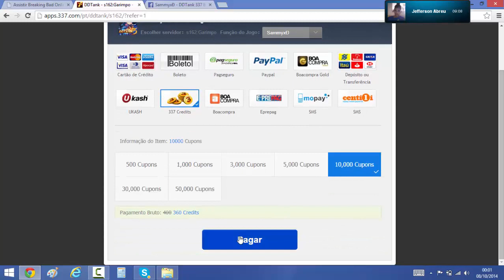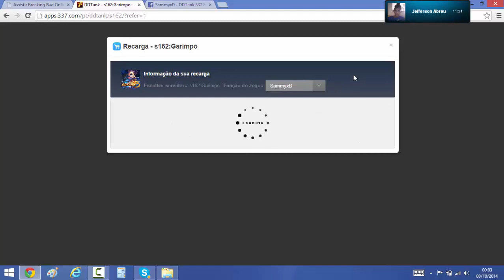[MOCHILA DO CORUJA] 4KK 200K FC NA SAMMY UPANDO MUITA MONTARIA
SALVE PRO PARCEIRÃO BRUNOOO CORUJA , É NOIS EMO S2